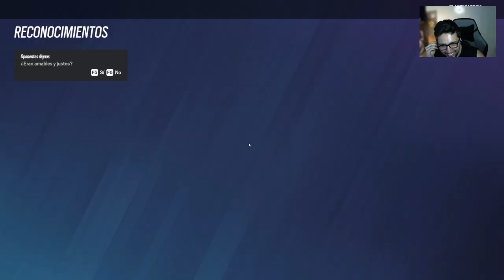Yo Después de Insultar al Enemigo | Ranked Rainbow Six Siege | Gameplay Español Latino